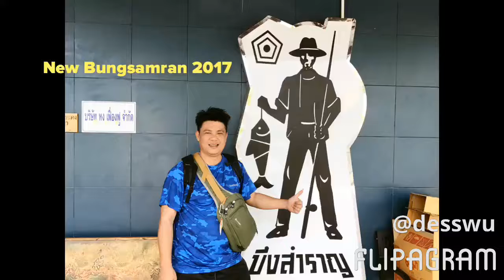2017 New Bungsamran with 100kg Mekong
Landed the 100kg Mekong today at New Bungsamran